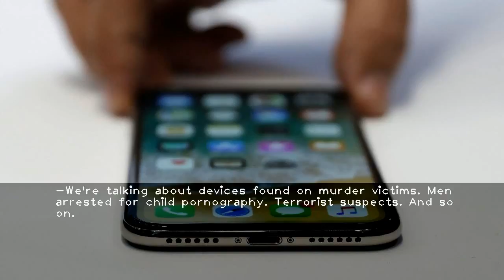Thinking too different: Apple undermines law enforcement again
-We're talking about devices found on murder victims. Men arrested for child pornography. Terrorist suspects. And so on.Years ago  Apple (and Google) made it all but impossible for anyone but a phone's owner to unlock it  even when a judge issues a valid warrant. Guess the wrong password a few times  get frozen out forever.States and federal agencies found a workaround. Apple is about to foil it.A win for good guys worried about hackers  Sure. An equally big win for bad guys worried about getting caught.